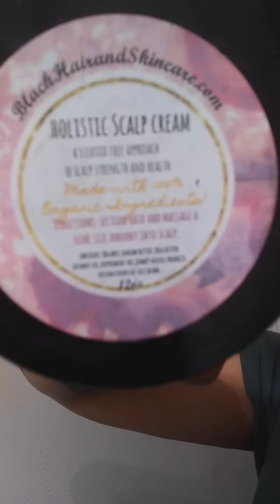Edges/ Life Update. Video cut off😜